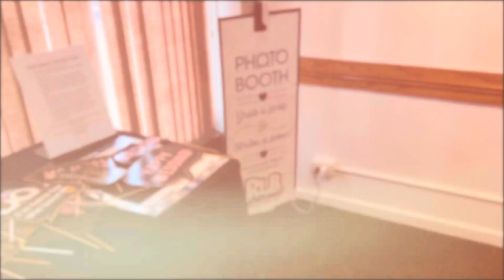Peyton Wedding Recap 7-8-23